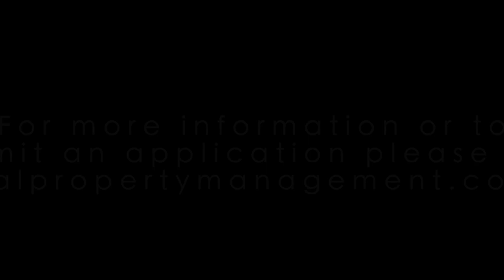Two-Story Home in King City, CA!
Welcome to our charming two-story apartment in the heart of King City, CA. This cozy unit features two bedrooms and one bathroom, perfect for those seeking a comfortable living space. The kitchen has a gas stove, ideal for some quick delicious meals. The bathroom includes a convenient shower/tub combo for your relaxation needs. With one designated carport parking spot, you'll never have to worry about finding a place to park. Apply with us today, viewings are set up with approved applicants only. No Pets except Service and Support animals only. Registration with calpm.petscreening.com is required for applicants. Sorry, no smoking is allowed. Please beware of Fraudulent Advertisements, only respond to ads from CAL Property Management any ads other than CAL Property Management are fraudulent! For more information and early application, visit our our office is located at 11 Harvest St. Salinas, CA 93901, or call our office at for more information.